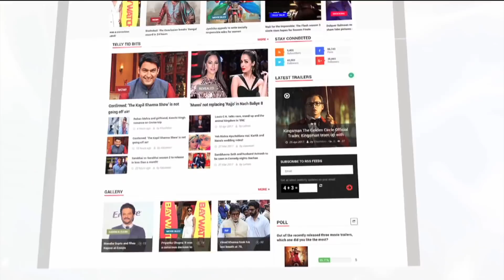How Rekha And Shatrughan Sinha's FIGHT Ended After 23 Years?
Bollywood stars Rekha and Shatrughan Sinha had a major fight during the shooting of their movie 'Khoon Bhari Maang' but they end up their fight after 23 years and this person is the reason behind their patch up. Check out who was she. Rekha,ShatrughanSinha,KhoonBhariMaang, About Lehren